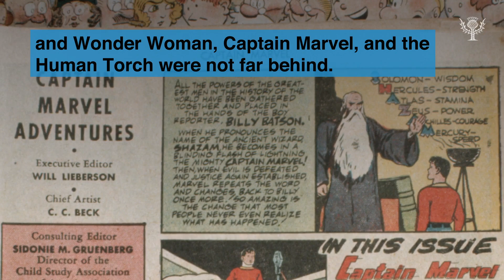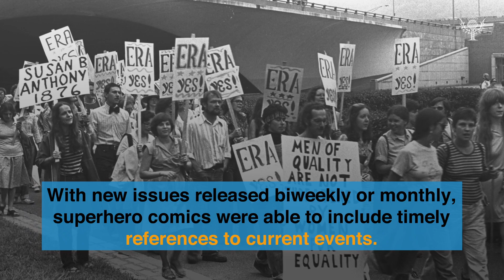Did You Know? Why Superheroes Are So Popular | Encyclopaedia Britannica